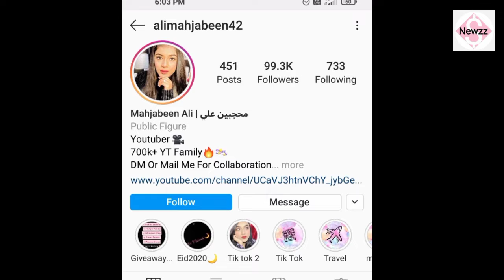Mahjabeen Ali Lifestyle & Biography 2021| Mahjabeen Ali Lifestyle, Age,Family, Hometown, Boyfriend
Mahjabeen Ali Lifestyle & Biography 2021| Mahjabeen Ali Lifestyle, Age,
Family, Hometown, Boyfriend